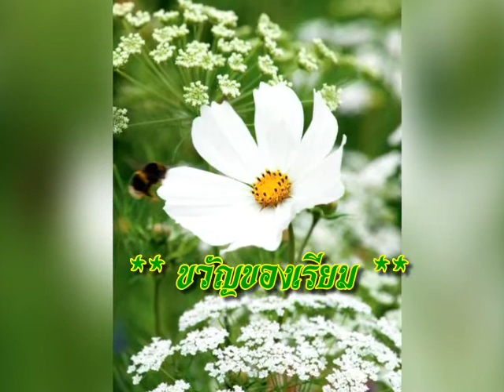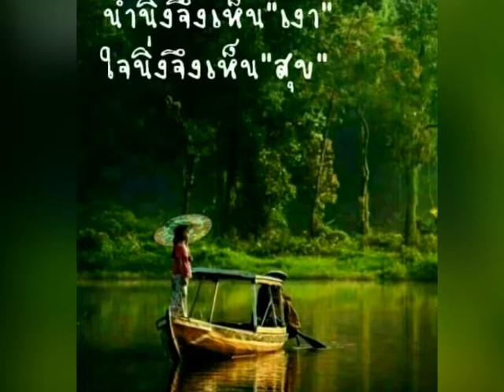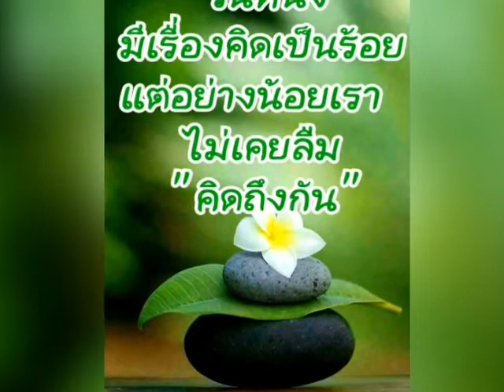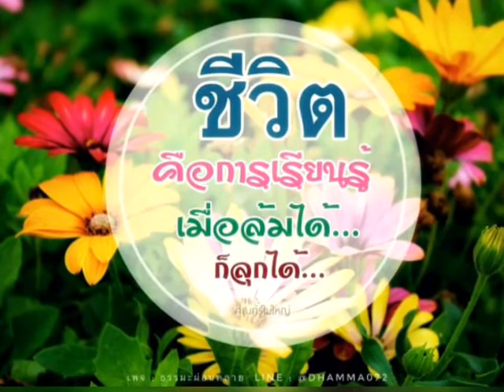สวัสดีวันพุธ ** ขวัญของเรียม ** เพ็ญศรี